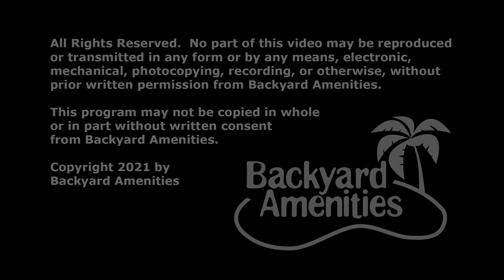Carvalho Pool Design by Backyard Amenities